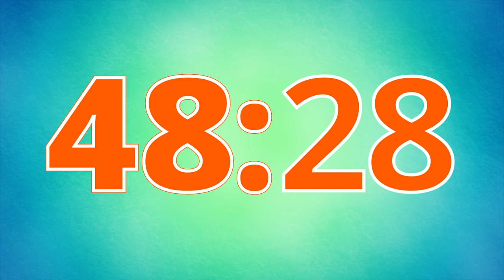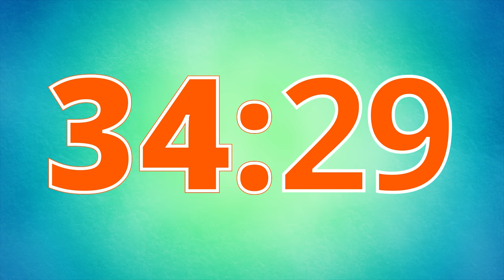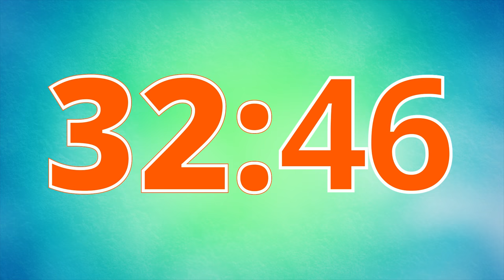1 Hour Timer Countdown | 60 Minutes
1 Hour Timer Countdown | 60 Minutes, counts to zero and plays a bell sound.